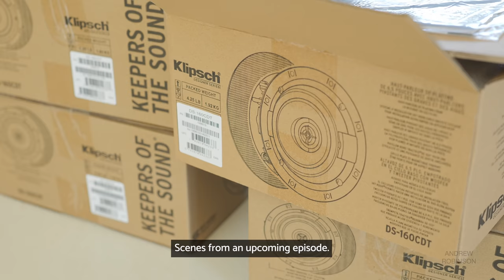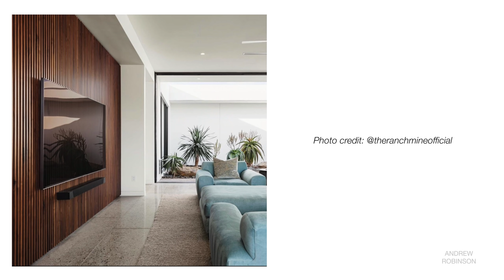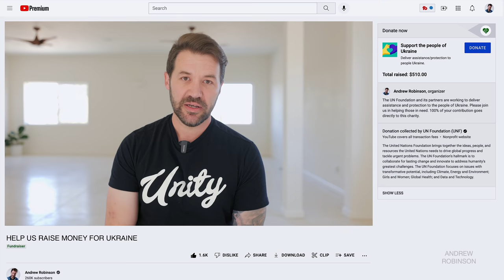Time For Change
✅ CLICK SHOW MORE ⬇️ for our favorite hifi and home theater gear

► MY REFERENCE AUDIO AND HOME THEATER SYSTEM

POWER
Audiolab 6000A Play
Cambridge Audio AXR100
Bluesound Powernode

LOUDSPEAKERS
Klipsch Forte IV

TURNTABLES & ACCESSORIES
Audio Technica LP140XP
Ortofon 2M Black

Sony X95J

Samsung Q950A

DESKTOP SPEAKERS
Tannoy Gold 5
Kanto YU

Major changes are coming to our hifi and home theater channel. We are so grateful to our viewers who have helped us grow at such an amazing pace. We can't wait to show you what's coming and we hope you'll join us on this new journey.

Also, please help us raise money for the millions of Ukrainians currently in the fight of their lives by clicking the DONATE button. Please give what you can. Our hearts are with you.

The good news is it won't change the price for you and it’s a great way to help support the channel as well as the retailers we trust and help support the community!